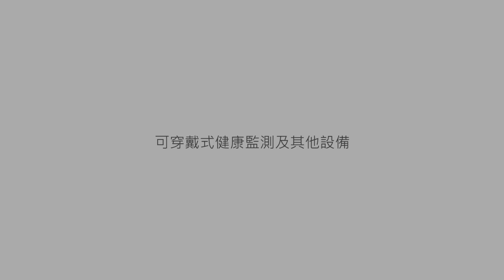可穿戴式健康監測及其他設備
本展示是ADI公司的生命體徵監護手錶展示以及光學心率、運動、ECG和皮膚表面阻抗測量的資料收集平臺。